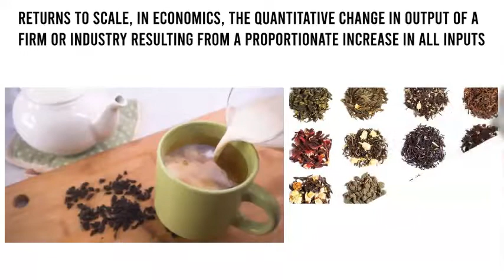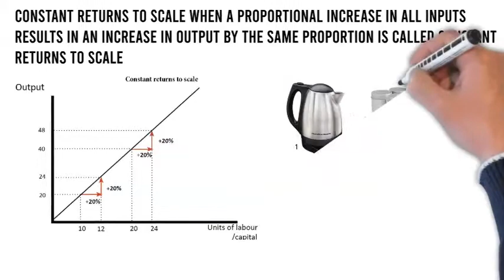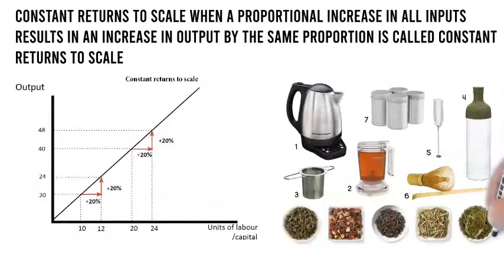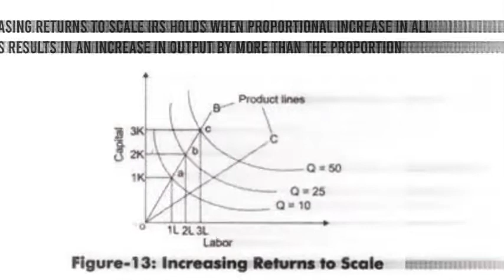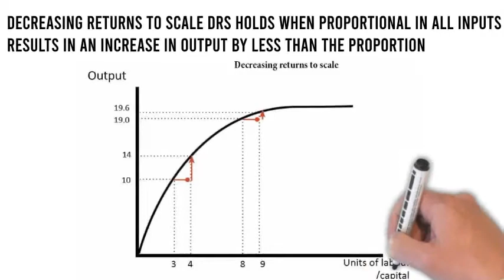Returns to Scale/NCERT Economics Class 12/UPSC CSE/IAS